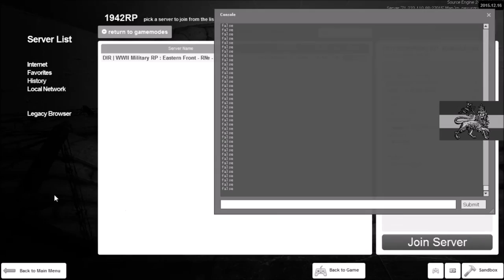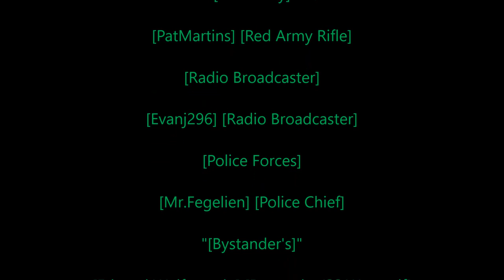[Rastafari Exposed] [Garry's Mod] [WWII RP] [DIR] Ethiopian Diaries [Ep.4] [HD]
[DIR] [WWII] [Military RP] Ip Address:
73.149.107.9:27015